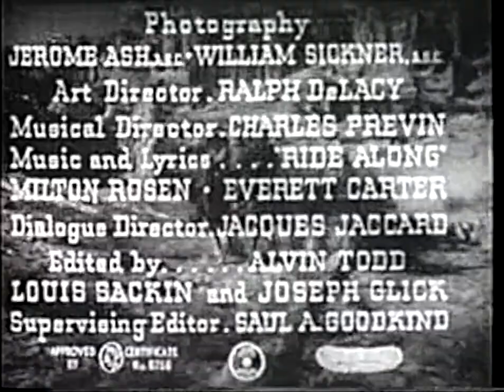Riders of Death Valley: Chapter 10 - Devouring Flames